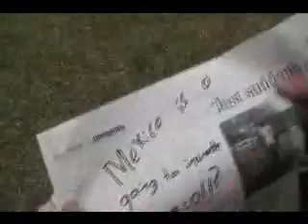super adventure [part 1]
its a super adventure!